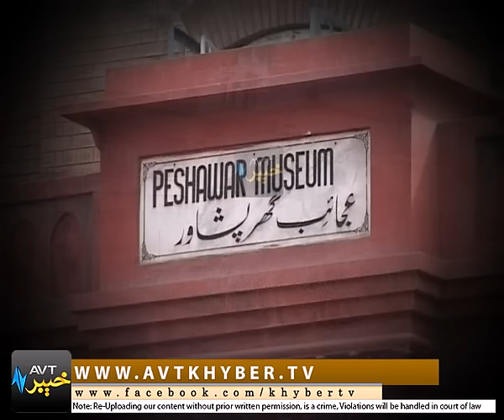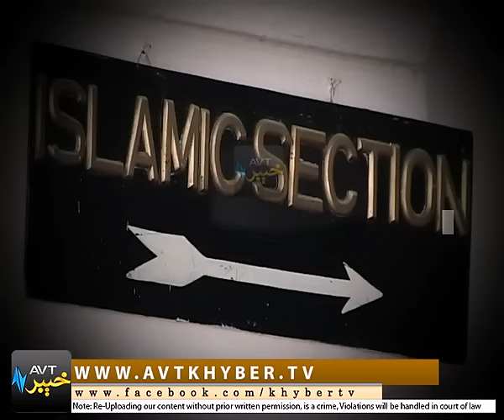ART GALLERY | EP # 01 [ 15-02-2017 ]